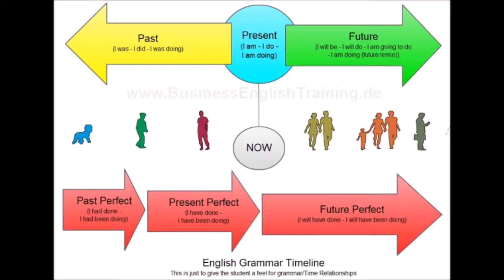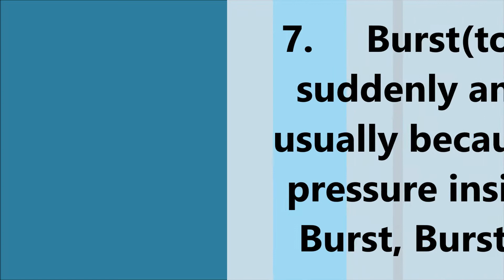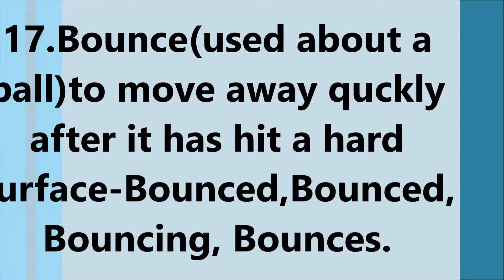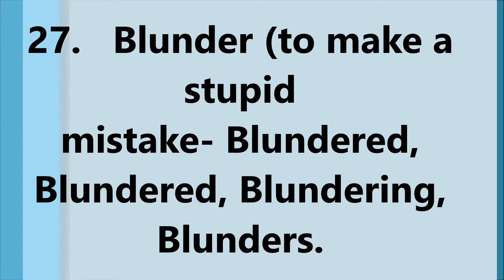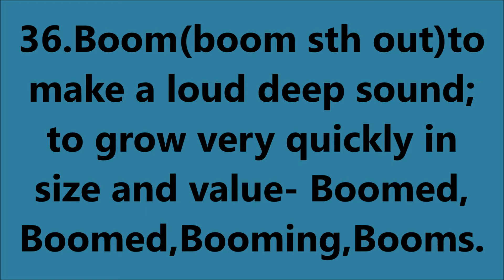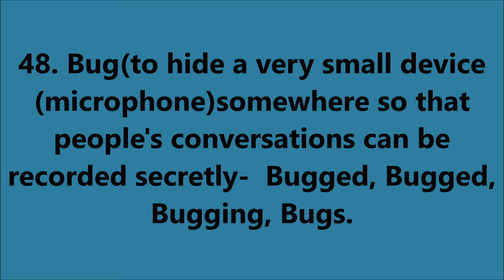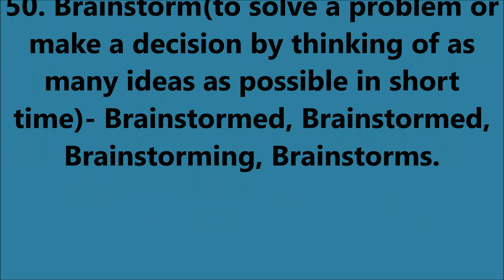Verb Forms Beginning with the Letter B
These videos are for learning which about many of us don't know.